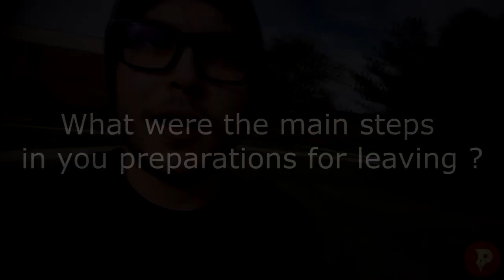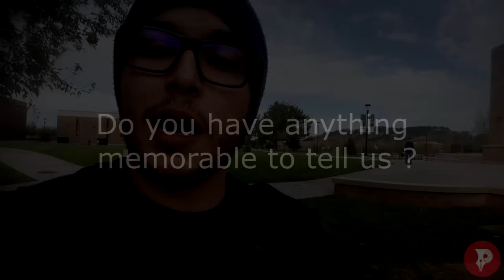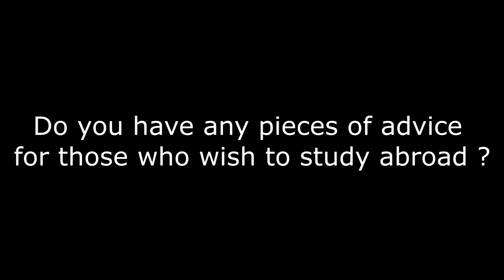Tounsi Lbarra- Episode 02 with Youssef Kaabi